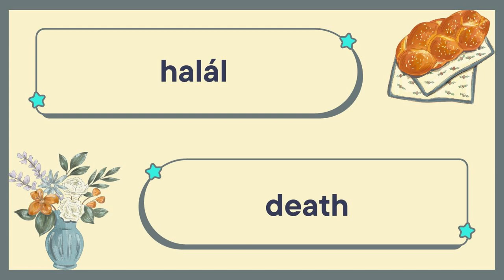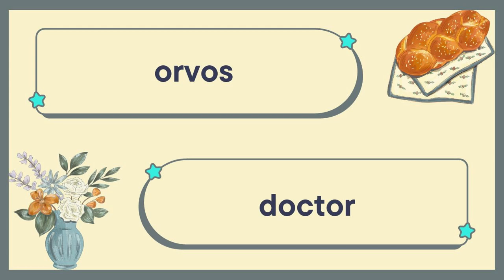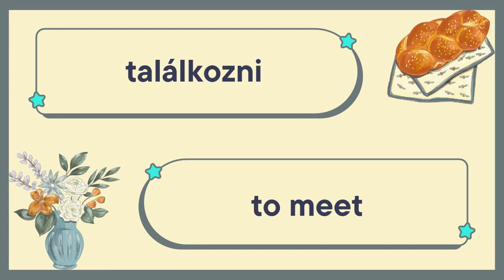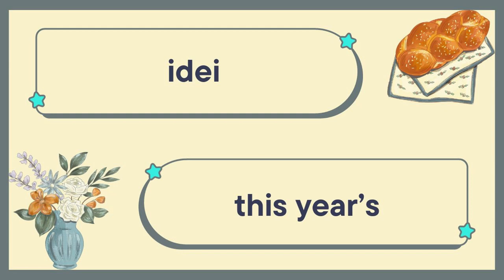Day 46 | Most Common Hungarian Words | English and Hungarian